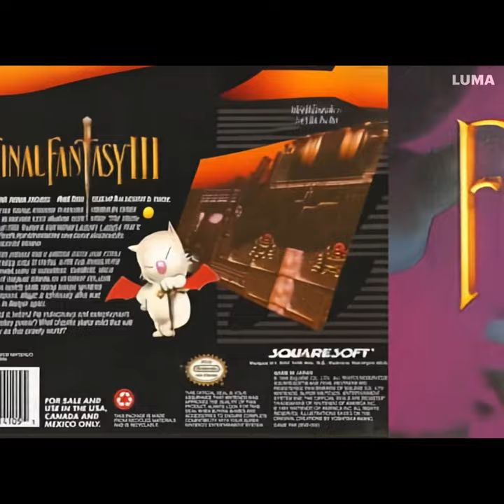Luma extensions of my favorite game box arts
0:00 1 - (Deus Ex): Man looks up at sky while helicopters with patrolling spotlights pass, static camera.

0:07 2 - (Chrono Trigger): No text prompt.

0:13 3 - (Resident Evil 2): Zombie snarls menacingly behind a door.

0:19 4 - (Breath of Fire III): Swordsman fights a tidal wave of demons beneath him while holding on to a blonde woman.

0:24 5 - (Eternal Darkness): No text prompt.

0:31 6 - (Klonoa: Door To Phantomile): Klonoa: THE MOVIE

0:37 7 - (Final Fantasy VI): Moogle

0:44 8 - (Earthbound): Boy With 50s Cheeks Melts Hippy Brains: THE MOVIE

0:51 9 - (Metroid Prime): Samus checks her arm cannon, turns around, and walks foward. Foward panning shot. Real life.

0:56 10 - (Secret of Mana): Secret of Mana: THE CLAYMATION MOVIE

1:03 11 - (Metal Gear Solid): Sketchy black and white music video by A-ha

1:08 12 - (Final Fantasy IX): Everyone drinks an ice cold glass bottle of soda.

1:15 13 - (Final Fantasy VII): Man cuts building in half with his giant sword.

1:22 14 - (Half-Life 2): Gordon takes his glasses off and then talks to the camera.

1:30 15 - (Breath of Fire 2): Breath of Fire 2: THE ANIMATED SERIES